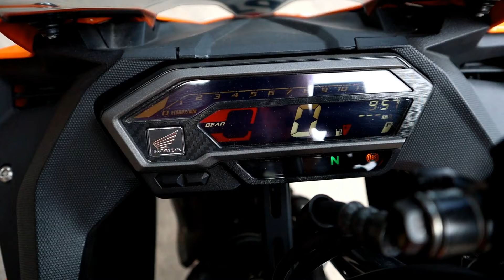Honda CBR 150R Repsol ABS 2020 Thailand | Full Detailed Review | ভালো ও খারাপ দিকগুলো || Nayem Rock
In this vlog I have tried to review New Honda CBR 150R Repsol ABS 2020 Thailand version including specs, top speed, mileage, price and my riding experience. All information may not be 100% accurate. Prices of this bike may vary over time.

Motorcycle Showroom: Bike City
                                            Address: 123/7, Tejkunipara, Tejgaon, Dhaka-1215.

⚠️⚠️⚠️Please avoid bad comments (Using Bad Language) bcoz other viewers will understand what family you belong to.

Previous Motorcycle Review Vlogs:
6. 2020 Yamaha R15 v3 BS6 vs 2019 Yamaha R15 v3 BS4 | New Features In Yamaha R15 v3 BS6